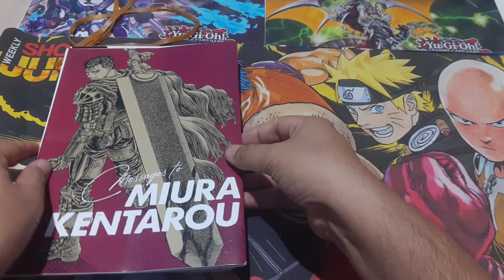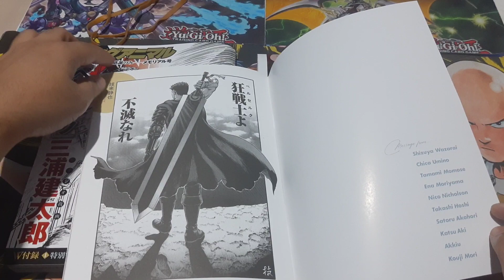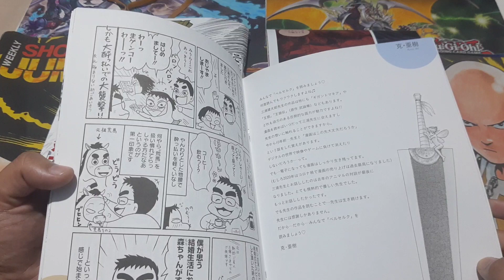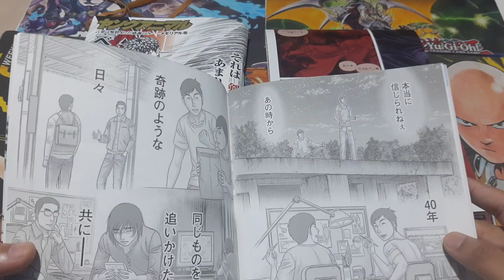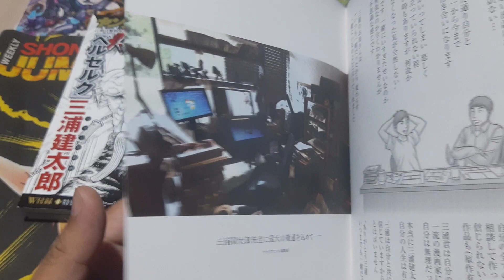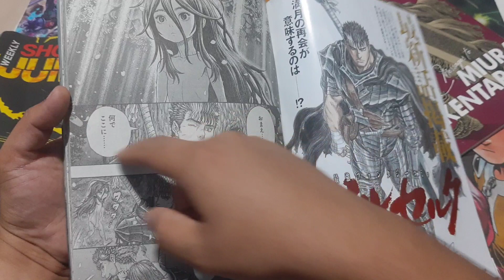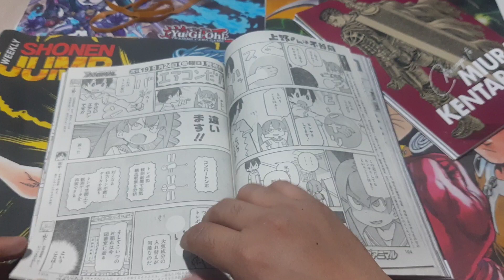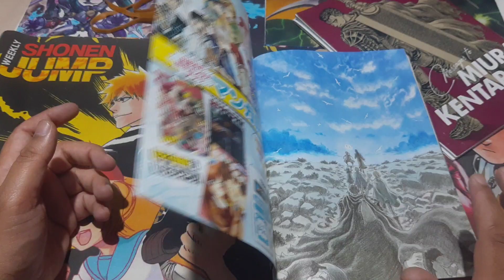Unboxing Young Animal 18 - Despidiendo a Kentarou Miura como los grandes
En este video analizamos el contenido de la ultima publicación donde aparece el manga de Berserk. A su vez incluye contenido alusivo a la saga.

Descúbrelo ;D